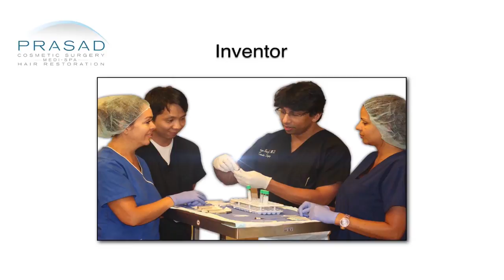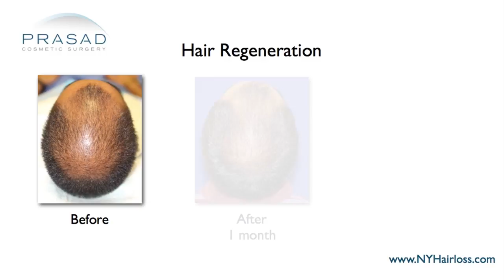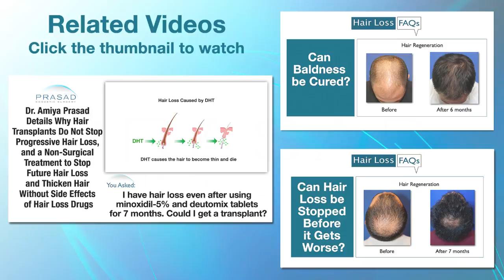Is there a Cure for Hair Loss? Hair Thinning Can be Reversed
About 95% of people that experience hair loss are plagued by pattern hair loss, or what is more commonly referred to in the medical field as androgenic alopecia. Androgenic alopecia is a genetic predisposition for hair loss, wherein hair will progress from hair thinning to eventual total or partial loss of hair. The rate and onset of hair loss is variably different in each individual.

While a person's genetics is not something that can be changed, Dr. Amiya Prasad has developed a treatment that can help with its effects. Dr. Prasad’s Hair Regeneration treatment is a safe and highly effective procedure that addresses hair loss with the help of a wound-healing technology, and without the use of surgery or drugs. This treatment is backed up with 3-5 years’ worth of clinical study and research with long-term benefits in stopping progressive hair loss and reversing hair thinning, essentially coming close to cure for hair loss.

For more information about Hair Regeneration non-surgical hair loss treatment, please